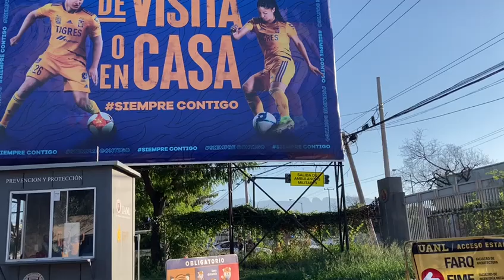Color del Clásico Regio Femenil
Afición de TigresFemenil se hace sentir en el Universitario previo al Clásico Regio ante Rayadas.